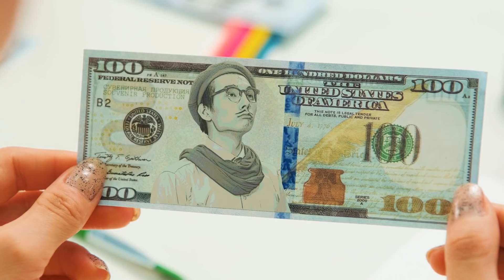Кто Лучше Нарисует Предмет, Получит его Челлендж #2 от Multi DO Challenge